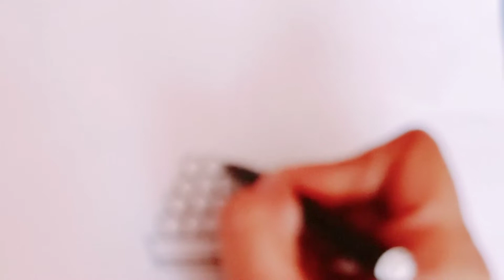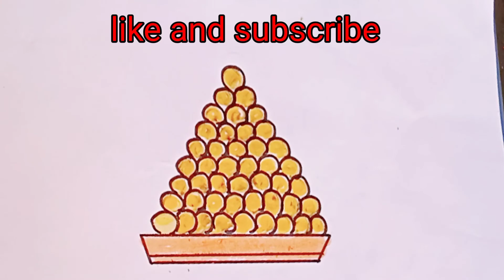how to draw laddu !! laddu drrawing !! mathai drawing !!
how to draw laddu !! laddu drawing !! mathai drawing!!